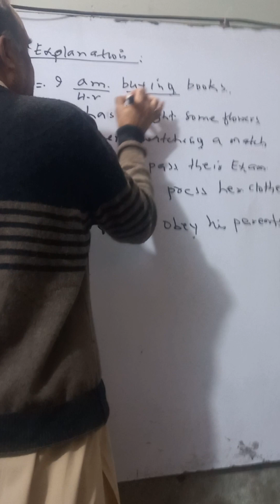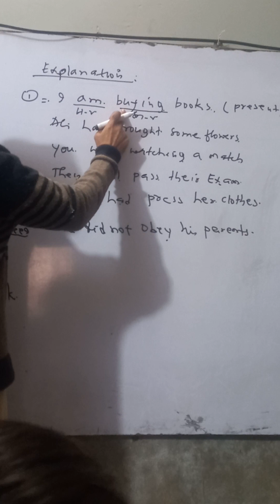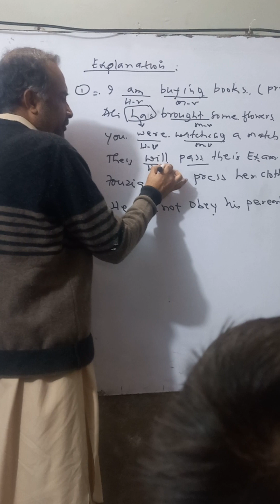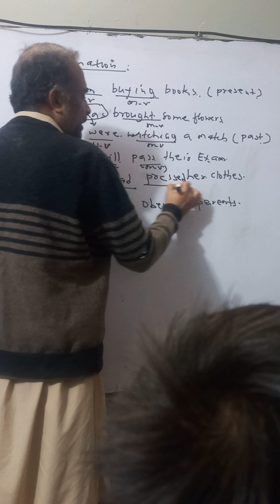helping verb and Main verb